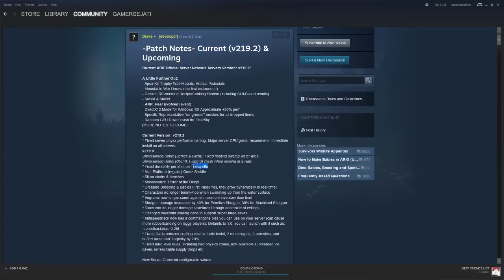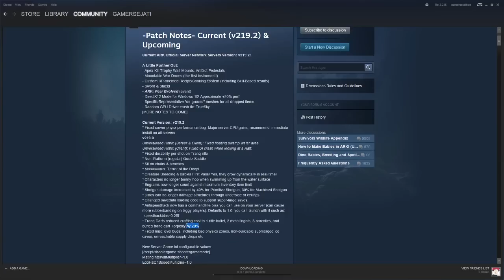DINO BARU + ANAK DINO ... KAWAIII ~~~ !!! |PATCH v219.2| - ARK Survival Evolved Indonesia -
Saatnya kita liat apa yang bakalan muncul di Patch 219.2 ini :D

Salam GamerSejati
- ARK Survival Evolved Indonesia -